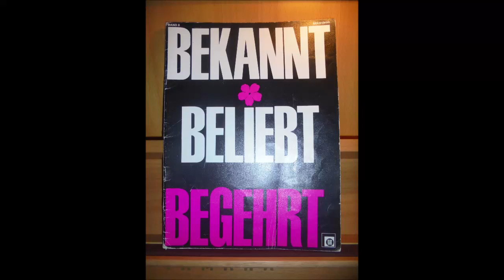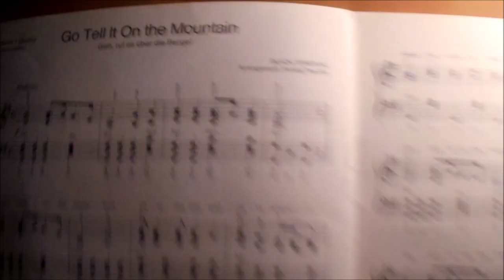Go Tell It On the Mountain (Klavier) 👍🏻💪🏻😊🐶🎹🎼🎵🎶🙏🏻🎄🎅🏞👼🏻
Bilfingen, den 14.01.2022: heute am Freitag habe ich den flotten und stimmungsvollen afroamerikanischen Spiritual "Go Tell It On the Mountain" auf dem Klavier von meinem Vater nachgespielt 👍🏻💪🏻😊🐶🎹🎼🎵🎶🎄🎅🏞👼🏻
S. mein Schatz, DANKE VON HERZEN für so viel tägliche Inspiration 👍🏻💪🏻❤️🐶🎹🎼🎵🎶👼🏻🙏🏻🦄🍀💐🌻